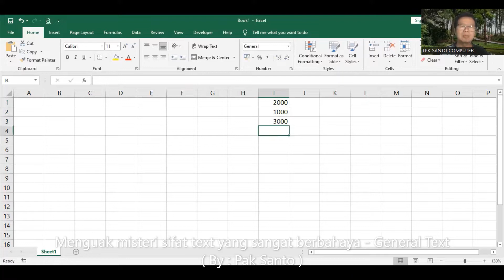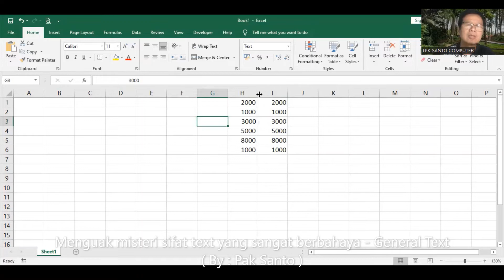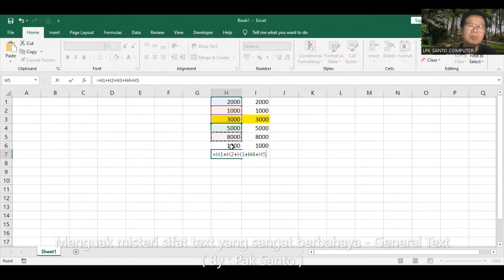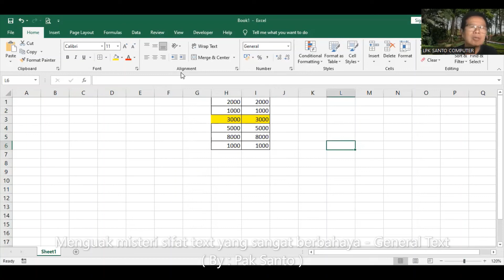Menguak misteri sifat text yang sangat berbahaya - General Text ( By : Pak Santo )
dalam video ini dijelaskan bagaimana sifat text dalam Microsoft Excel seperti pisau layaknya. kalau tidak berhati-hati bisa disalahgunakan dan juga  sangat berbahaya kalau tidak berhati-hati dalam mempergunakannya. seperti apa, ikutilah video ini sampai selesai. jika ada pertanyaan, silahkan kirim melalui WA : 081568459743